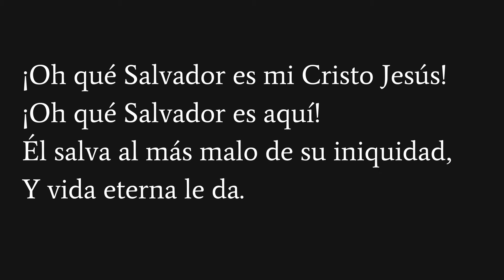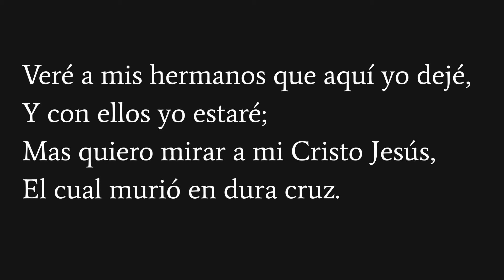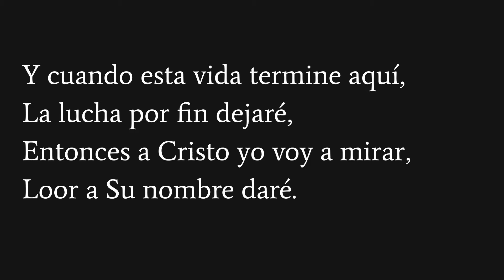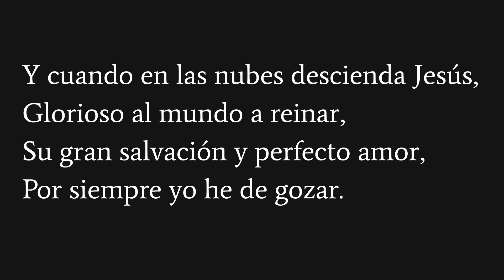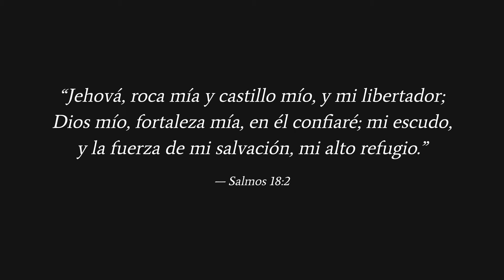¡Oh qué Salvador es mi Cristo Jesús!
Letra: Fanny Crosby (1890).
Traducción: Desconocido.
Canto congregacional: Iglesia Bautista Reformada Los Lagos.